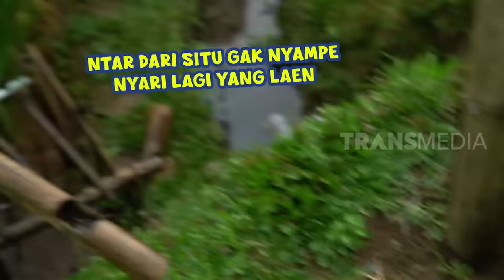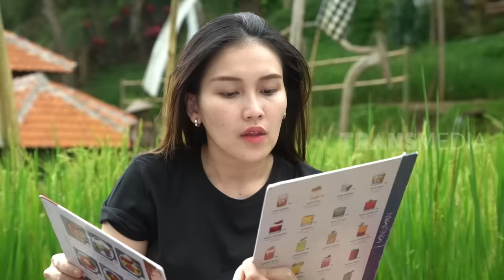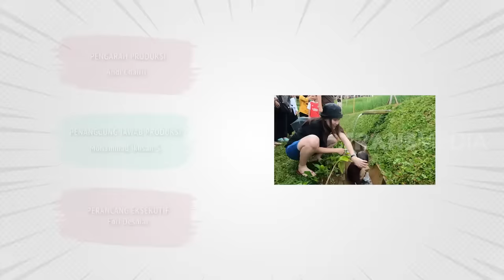[FULL] AYAH OJAK PENGEN MAIN KE SAWAH | AYAH & AYU (14/01/23)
AYAH & AYU
Sabtu, 14 Januari 2023